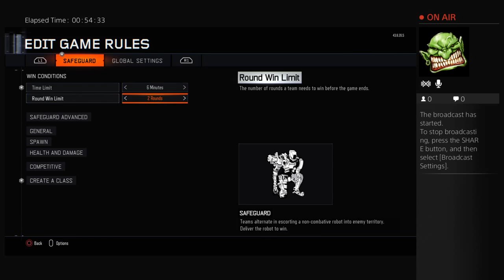Brandon Tyler gameplay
Can we get 10 likes and hope you enjoy